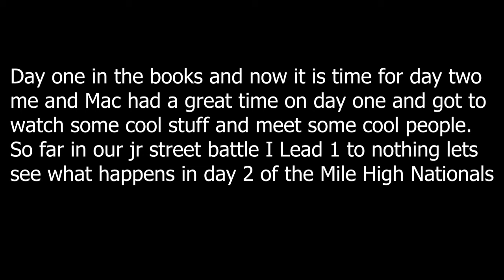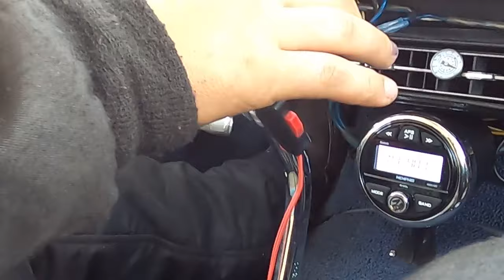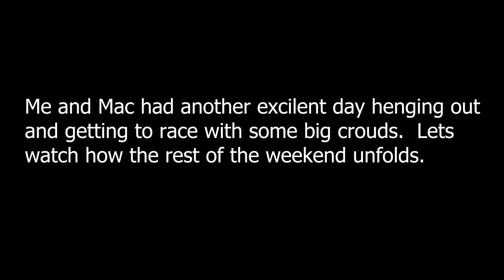One of the Most thrilling thing ever! (NHRA Mile High Nationals)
Me and My sister have a battle for the weekend. I get to meet up with some of my buddies from last year. My Fist time watching a top Fuel car from the line. And a awesome time at the race track.